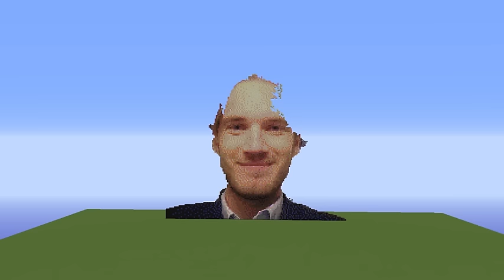Minecraft Pixel Art SpeedBuild | Pewdiepie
Pewdiepie pixel art on Minecraft
Total 8 hours work!